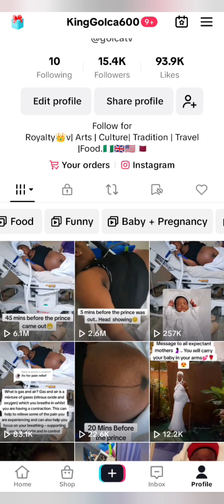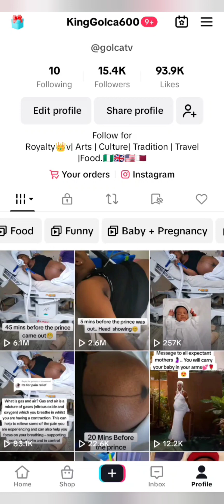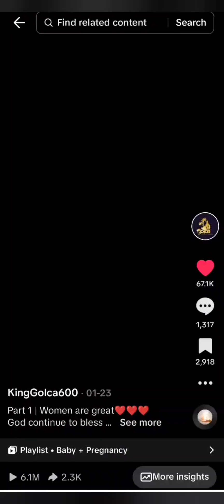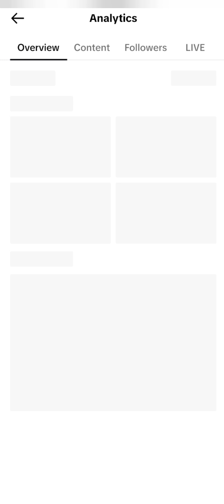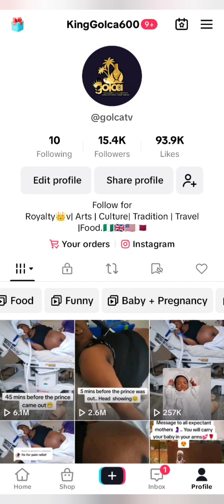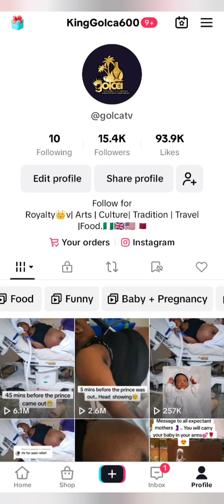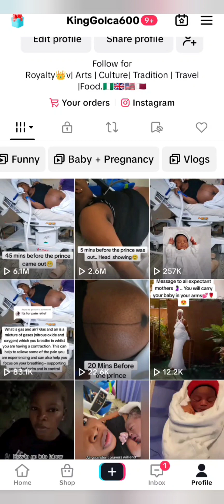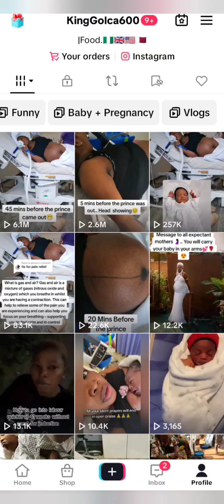How I Monetized My Tiktok Account In 3 Weeks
How I monetized my Tiktok account in 3 weeks. How I was able to get 10,000 Followers and 100k views I needed to get monetized in 3 weeks.